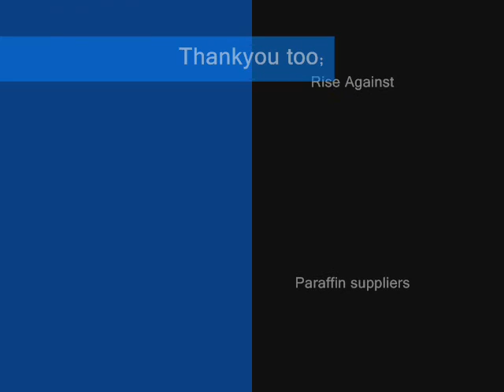Fire Staff @ Harrogate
joTRASH and Puggy Tree, fire staffers :)
these arn't all the tricks we can do, time was limited for recording...